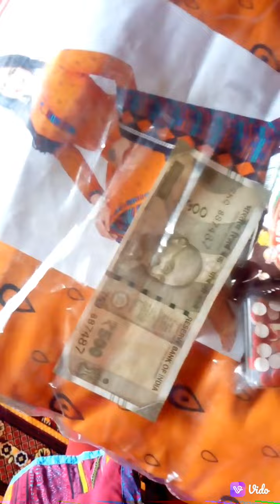unpacking of my bhitoli#uttarakhand चैत का महीना और देखिए क्या क्या आया भिटोली में ।।